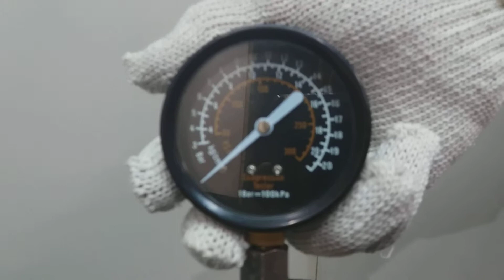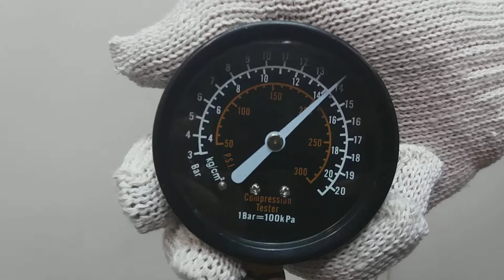Двигатель Opel для Astra H / Family 2004-2015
Описание двигателя Двигатель Opel для Astra H / Family 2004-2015
1.6Л. 16V 149703КМ. 2006Г. Z16XEP 93185103